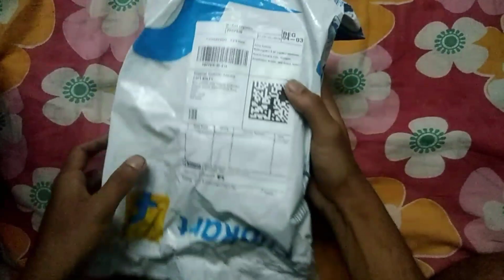Asus Zenfone Max Pro Unboxing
Asus Zenfone Max Pro M2 Product Link

(1) MY TRIPOD

(2) MY MIC :

(3) MY CAMERA

(4) My PHONE

(5) MY MOUSE :